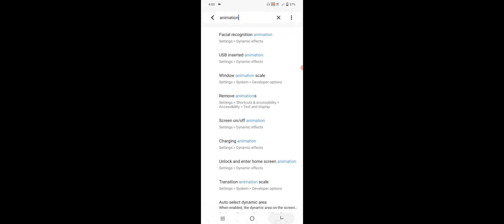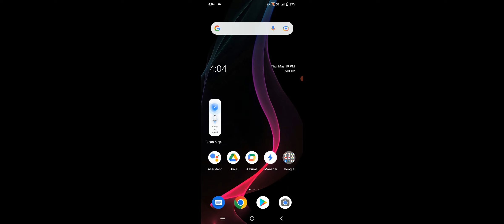How To Enable Screen On OF Animation in Any Android Device